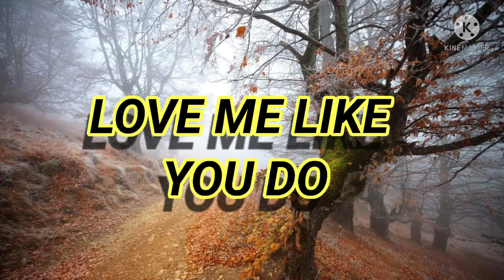LOVE ME LIKE YOU DO (no cpr)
love me like you by: ellie Goulding English  song